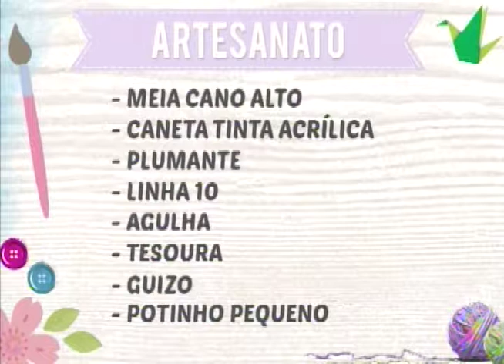Aprenda a fazer um brinquedo para seu pet